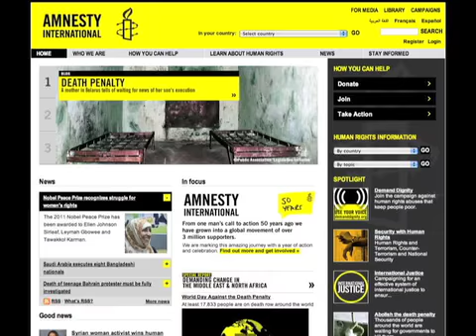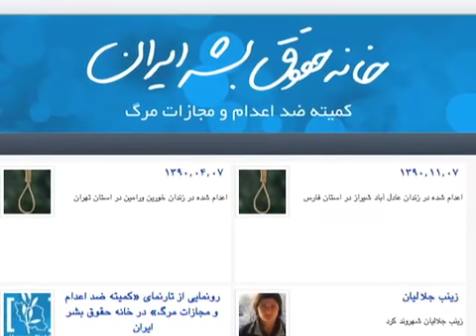در سال جاري تاکنون ۱۳۵ اعدام در ايران صورت گرفته است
هجدهم مهرماه روزجهانی مبارزه با مجازات اعدام است. جمهوری اسلامی ایران با اجرای ۲۵۲ مجازات اعدام در سال گذشته رتبه دوم را در جهان (پس از چین) کسب کرد. فعالان حقوق بشر می گویند در هفت ماه اول سال جاری خورشیدی، جمهوری اسلامی ايران ۱۳۵ نفر را اعدام کرده است. گزارش از آرش سیگارچی.